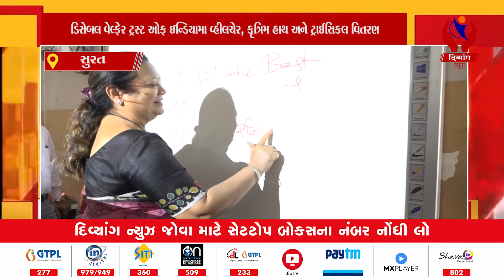Surat l ડિસેબલ વેલ્ફેર ટ્રસ્ટ ઓફ ઇન્ડિયામાં વ્હીલચેર, કૃત્રિમ હાથ અને ટ્રાઈસિકલ વિતરણ l Divyang News